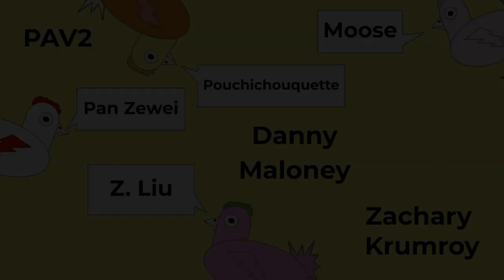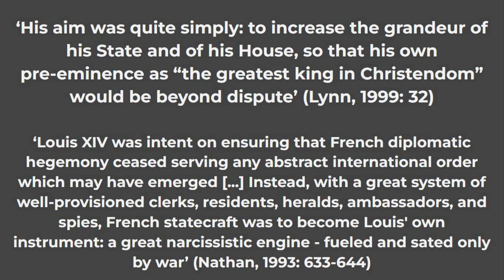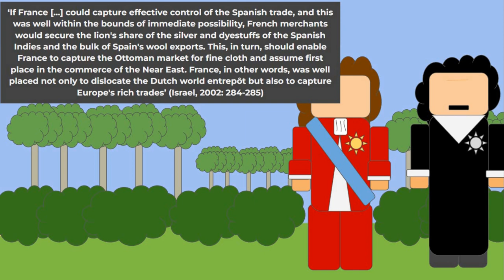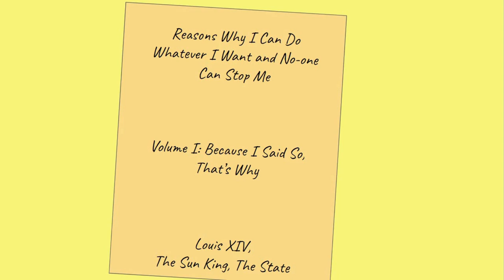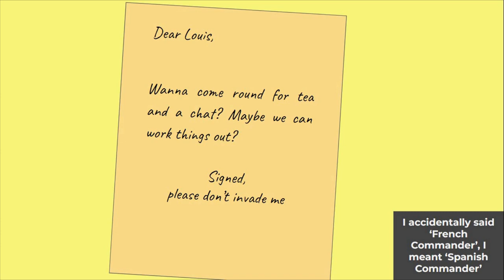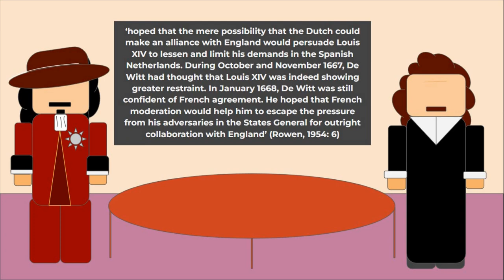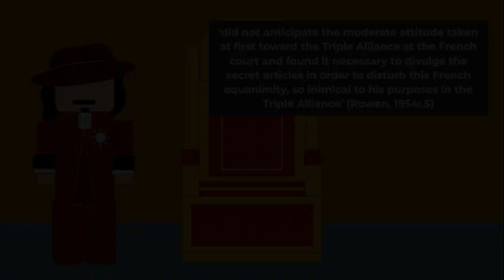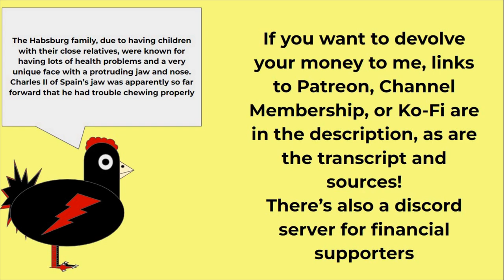The War of Devolution, and a General Stab at Explaining It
Bibliography:

Gooskens, Frans (2018) Sweden and the Treaty of Breda in 1667 - Swedish Diplomats Help to End Naval Warfare Between the Dutch Republic and England. Swedish Society for Maritime History, Vol. 74, pp. 54-81

Grever, John H. (1982) Louis XIV and the Dutch Assemblies: The Conflict About The Hague. Legislative Studies Quarterly, Vol. 7 (2), pp. 235-249

Israel, Johnathon I. (2002) Dutch Primacy in World Trade, 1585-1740. Oxford: Clarendon Press

Lynn, John A. (1999) The Wars of Louis XIV, 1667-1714. Harlow: Longman

McIntosh, Claude Truman (1973) French Diplomacy During the War of Devolution, 1667-68, The Triple Alliance, 1668, and the Treaty of Aix-La Chapelle, 1668. Ohio State University, PhD

Mears, John A. (1970) Count Raimondo Montecuccoli: Servant of a Dynasty. The Historian, Vol. 32 (3), pp. 392-409

Montaner, Emilia (2007) Politics and Diplomacy: Emblems During the War of Devolution in the Minority of Charles II of Spain. Journal of the Warburg and Courtauld Institutes, Vol. 70, pp. 287-306

Nathan, James (1993) Force, Order, and Diplomacy in the Age of Louis XIV. The Virginia Quarterly Review, Vol. 69 (4), pp. 633-649

Rowen, Herbert H. (1954) John de Witt and the Triple Alliance. The Journal of Modern History, Vol. 26 (1), pp. 1-14

Treaty of Lisbon (1667) Available (in Latin) at: 1667 III 31 Allianzvertrag von Lissabon (archive.ph), Last Accessed: 05/06/2022

Trout, Andrew P. (1968) The Proclamation of the Treaty of Nijmegen. French Historical Studies, Vol. 5 (4), pp. 477-481